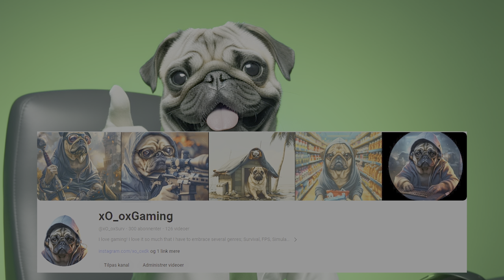Humbly, thank you once again...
Games like Enshrouded, Project Castaway, Far Horizon, Once Human, No Mans Sky & Light No Fire are not the main reason it remains fun to do videos for Youtube...

It really is all you subscribers & viewers who choose to follow through on the video and coming back
You guys created a new milestone for the channel! Let's keep up the pace.

Ahuuah! xD